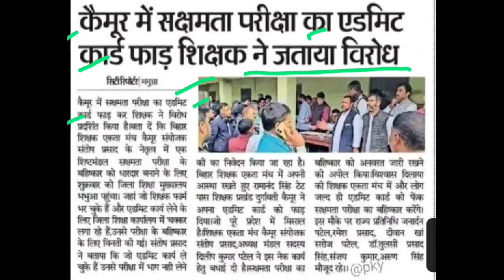सक्षमता परीक्षा का एडमिट कार्ड फाड़कर जताया विरोध,niyojit teachers sakshamta pariksha latest news